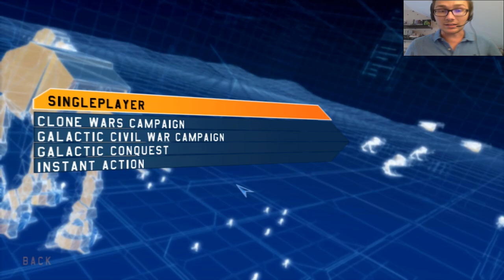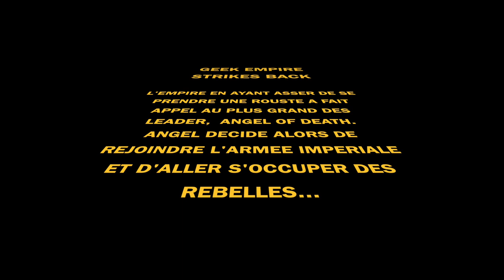STAR WARS BATTLEFRONT I - EP V : GEEK EMPIRE STRIKES BACK avec Angel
Et voilà le cinquième épisode de notre saga.
J'espère que les quatre premiers vous ont plu et que celui-ci vous plaira tout autant !

A très vite pour la suite et fin de notre saga.
Que Geek Worlds soit avec vous !